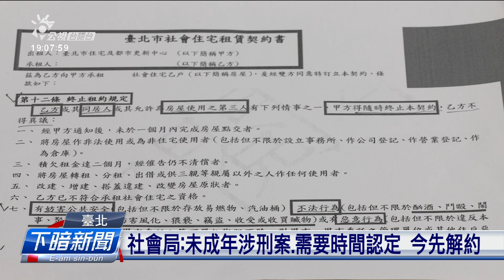臺北社宅傳講有13囡仔 予高中生拐轉去性侵 | 公視台語台 | 20231121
臺北市有一搭社會住宅，煏出有13名國小的查埔囡仔、予一名查埔高中生，拐轉厝內性侵。囡仔的家長指控，代誌發生一年外，社會住宅的主管單位，攏無共人戽走；議員也批評犯罪通報傷過慢。市政府承認通報確實有重耽，社會局也講目前已經解除契約。

四節新聞 ：　逐工（每天）09:00 / 12:00 / 15:00（拜一至拜五） / 19:00